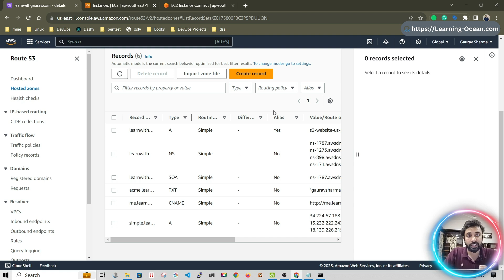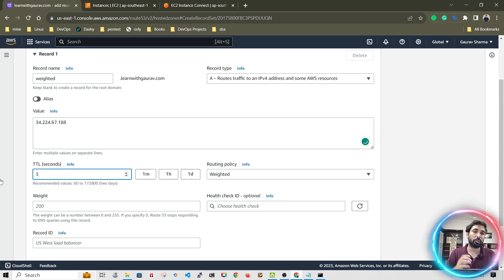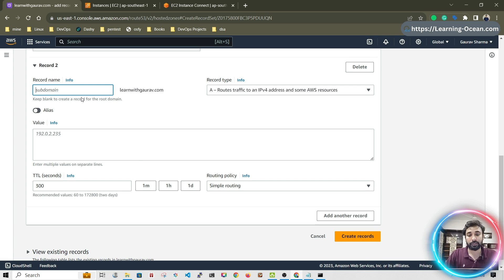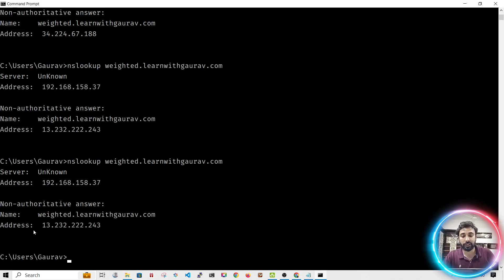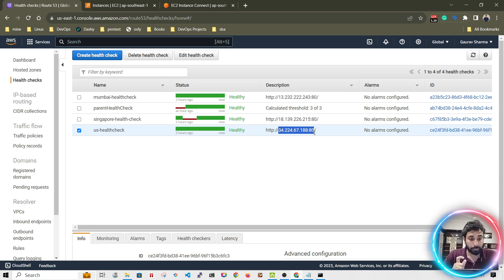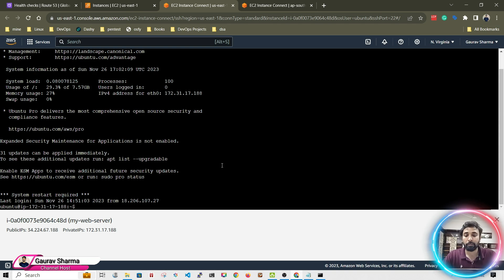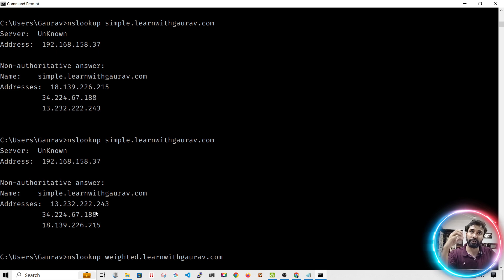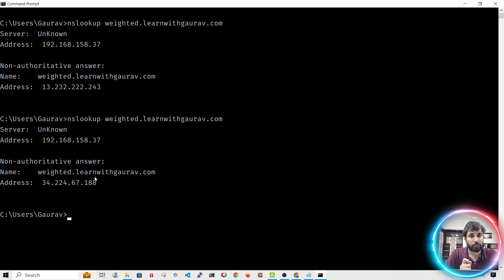AWS Tutorials - 118 - Route53 - Weightage Routing Policy in Action - AWS (in Hindi)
aws tutorials
aws services